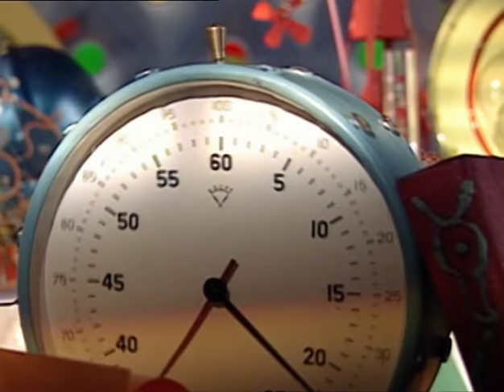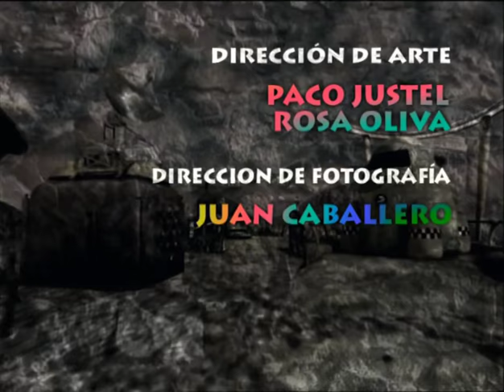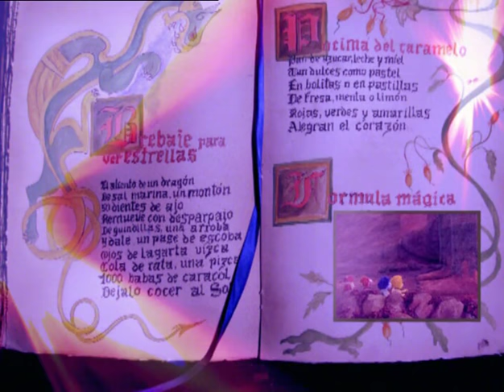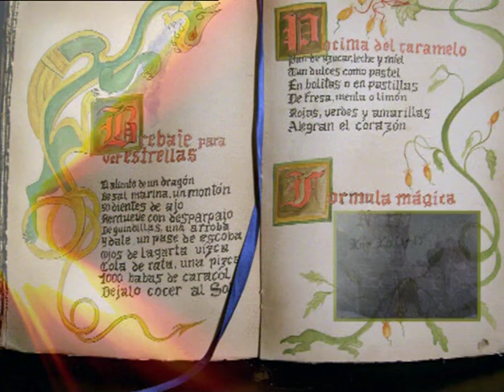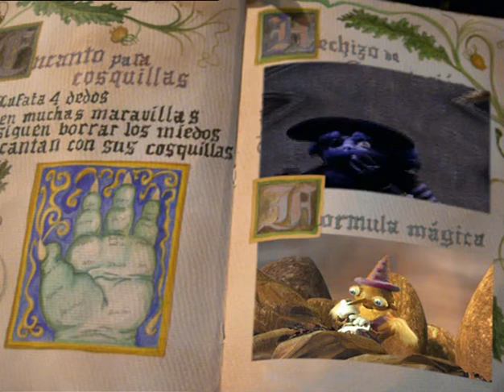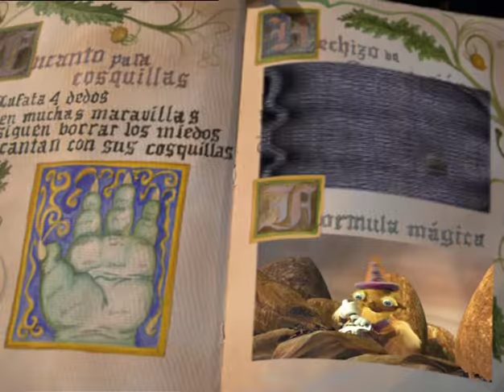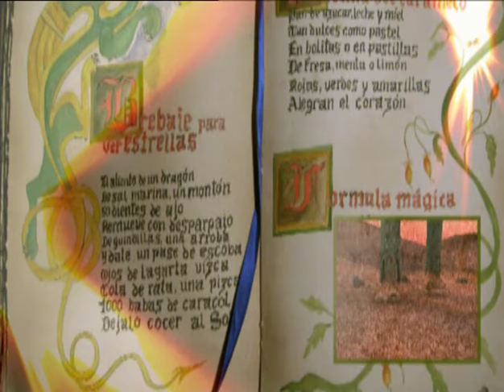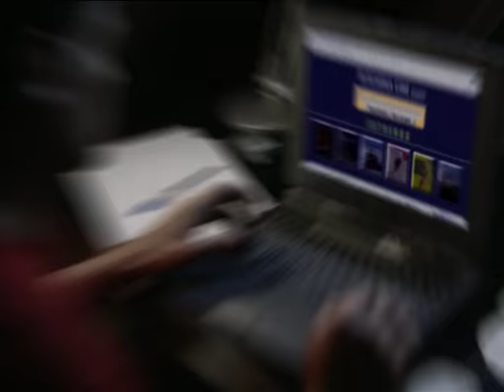Los Lunnis en la Tierra de los Cuentos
Película "Los Lunnis en la Tierra de los Cuentos" Publicada por Columbia Tristar Home Entertainment en 2004 para TVE
Difusión amparada en el Derecho moral de divulgación de la obra de los autores, según la Ley de Propiedad Intelectual 1/1996
Dirigida por:
Albert Planell

Guión:
Pere Ànglas
Daniel Cerdà
Jaume Copons
Héctor Hernández

Dirección musical:
Jaume Albert
Daniel Cerdà

Dirección de arte:
Paco Justel
Rosa Olivia

Dirección de fotografía:
Juan Caballero

Montaje:
Ramón Rull

Productor ejecutivo:
Ignasi Montaña

Producción:
Naro Sánchez